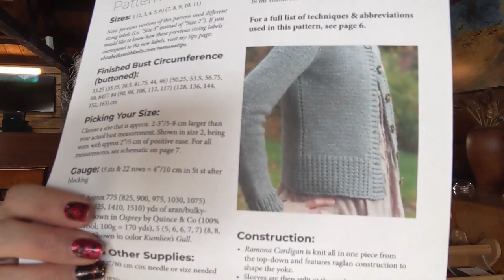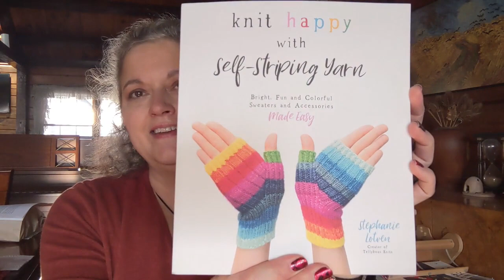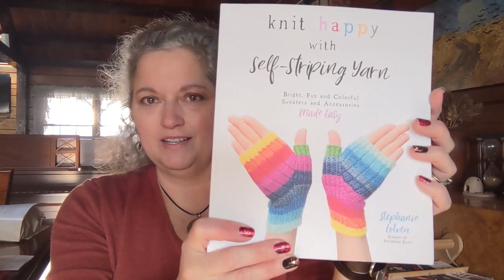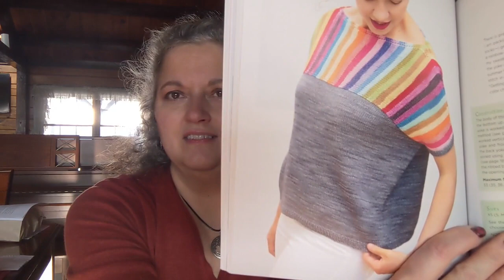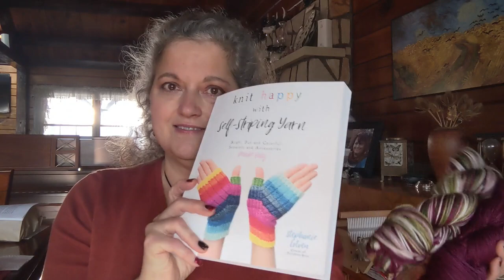90% Knitting - Episode 358 - Hats, Hats, Socks, Sweater, Hats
Welcome to Episode 358! Below, you'll find show notes with embedded time stamps and links to project pages, patterns, and other things I've mentioned. I use non-Ravelry links when possible, but any link preceded by an asterisk means that it does go to Ravelry, so be aware of that if Rav is not an accessible place for you. All contact/website/social media info is listed at the end of the show notes!
Intro
What I'm wearing: Age of Brass & Steam shawl knit out of Schoeller & Stahl Limbo (discontinued), #2539 Rust/Multi

6:24 - Finished Objects
Marled Scrappy Hats - the last two I made in January. Plain vanilla hat pattern with two fingering weight yarn scraps held double. US 4 and 5 needles.

Bill's Socks - Yarn is West Yorkshire Spinners 4-Ply in the Mallard colorway, with Poppy Seed for heels and toes. US 1 needles. My basic ribbed sock recipe.

Winter Sunset Hat - Pattern: is Cloudy with a Chance of Rainbows by Julia Swart/weesheepknits. Yarn: FDW Mountain Tweed BFL in Plain Vanilla; FDW Floof in Wisp; Mill House Designs BFL Tweed mini set in Golden Mulberry; Rowan Kidsilk Haze in 583/Blushes. US 7 & 8 needles.

Sea Star Oceanside Beanie - Pattern by Sea Star Crochet; yarn was a OOAK colorway on FDW Cozy worsted. I hook.

Ball Band Cup Cozies - Pattern by Jennifer Lassonde. Yarn is FDW Cozy in the Here We Go colorway. F hook.

My Lost Words MAL project was a punch needle acorn. Used FDW Ridgetop fingering scraps, and a size 10 fine Oxford punch needle.

26:07 - Works in Progress

Ramona Cardigan - Pattern by Elizabeth Smith. Yarn is Briggs & Little Heritage. US 6.

Lazy Susan Mat - Basing this off the Ball Band pattern referenced above. Yarn is Cascade Paradigm Shift, mercerized cotton, in color 4, F hook.

(Around here I mentioned that Hipstrings is currently having a moving sale - see their shop

37:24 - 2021 Nature Make-Alongs - you can find all of the info about this year's series of MALs here on the blog

44:25 - Book & Yarn Giveaway! If you would like to be entered to win a copy of Stephanie Lotven's book and the two skeins of yarn I showed, please leave a comment below telling me what project would you like to try to make using self-striping yarn that isn't socks? I'll do a random comment picker to choose a winner before the next podcast!

48:32 - The State of the Studio

There will be a very small Valentine's update on Monday, 2/8, at 5 p.m. eastern. Sorry for the short notice but I just got it together! :} (I forgot to mention that there will be some other odds & ends in the update as well, including some extra skeins from special orders I've dyed recently as well as clearance packs of the remaining in-stock Ridgetop yarns from last year.) Everything will be in the shop to preview sometime Monday afternoon before the update goes live.

There will also be a Throwback Thursday this week on Thurs., 2/11, at 5 p.m. eastern. This TBT will feature Cake Pops on a number of bases.

My heavy yarns update is scheduled for Sat., 2/20, at 10 a.m. eastern.

March will bring both a new Pi Day colorway as well as my 10th anniversary offerings!

52:58 - 10%/Favorite things this week...drawing! I'm just having so much fun with it. I realized as I was editing that you really couldn't make out some of the pages I showed very well. I'll try to do that better in the future!